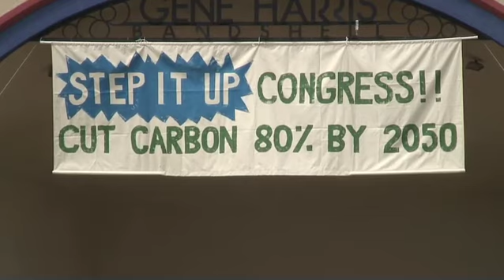Step It Up 2007 Concert for Climate Change in Boise, Idaho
On March 14, 2007 communities across the U.S. held Climate Action demonstrations as a part of the Step It Up 2007 National Day of Climate Action project. Several Bands, including a good friend, Steve Eaton, played. Several speakers including Boise Mayor David Bieter talked, and everyone had a good time celebrating a National Day of Climate Action in Boise, Idaho.

I created a Google Earth Fly in movie from Space to the Boise Bandshell where the event was held.  Eric Sandmeyer supplied the "Highway" music for this fly in.  Steve Eaton is singing the song, "Summertime," live at the Concert for Climate Action in Boise, Idaho.